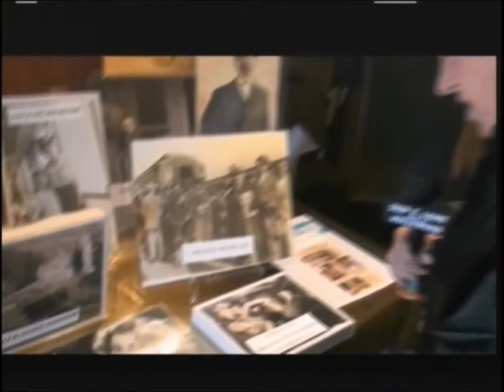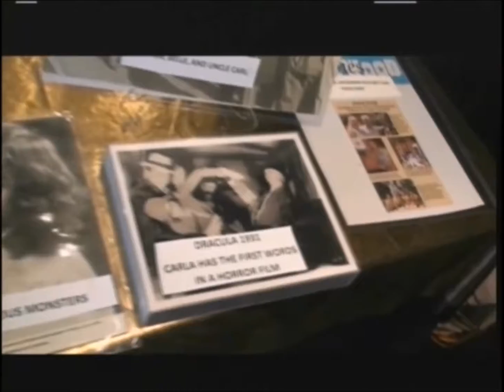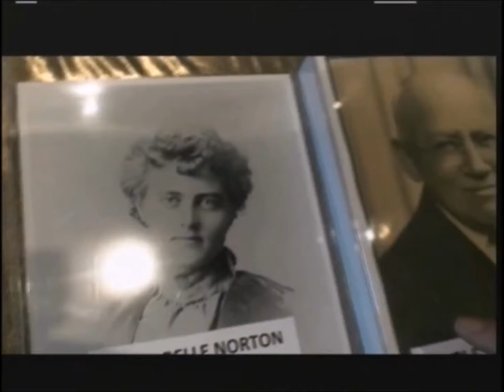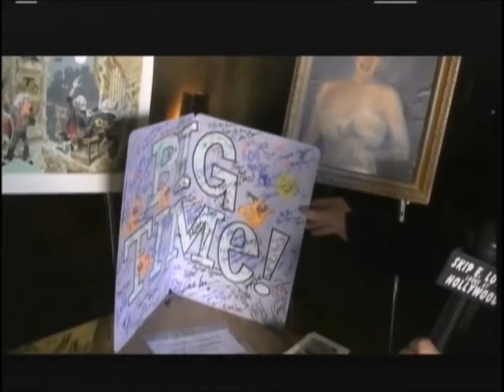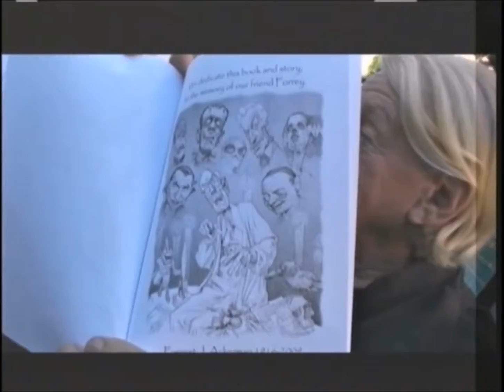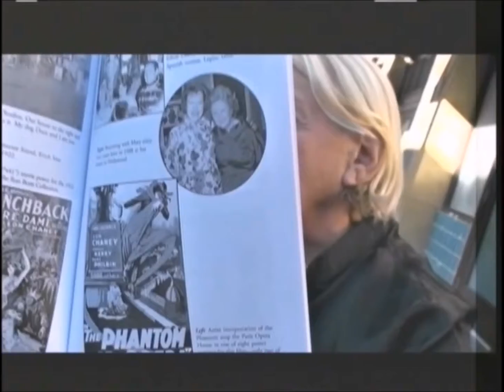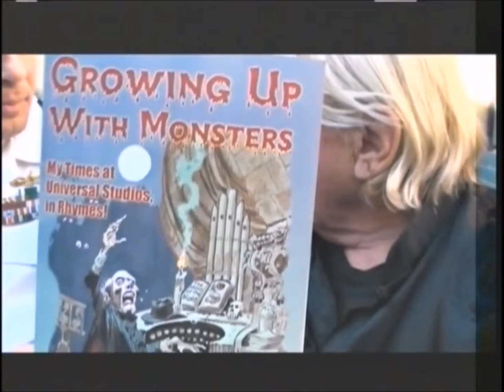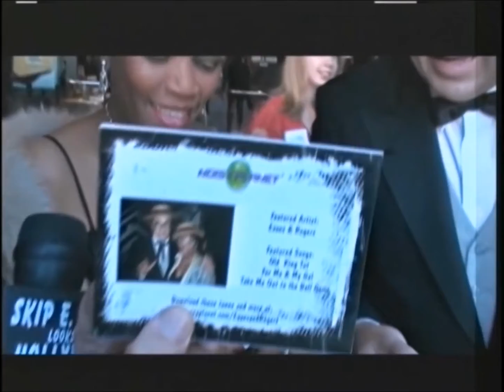Skip E. Lowe Looks at Hollywood: Carla Laemmle 's 100th. Birthday (10-20-09)